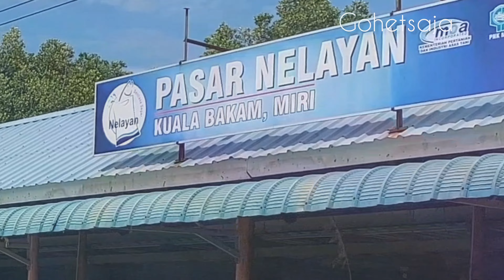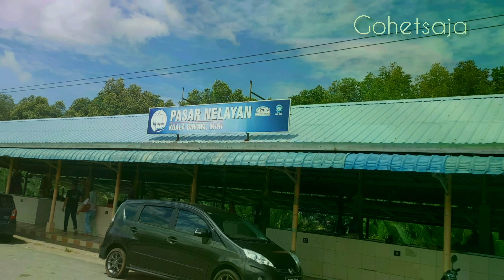PASAR NELAYAN KPG.KUALA BAKAM MIRI